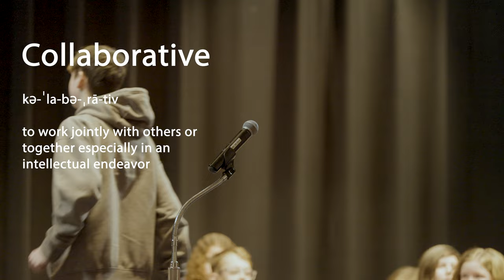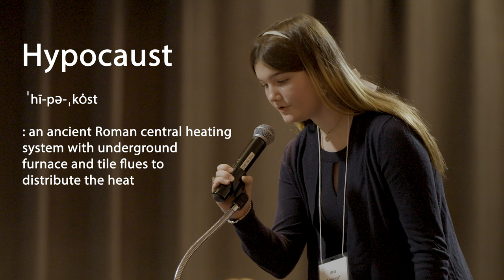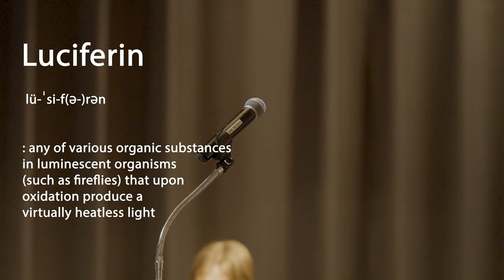2024 Fauquier County Public Schools Spelling Bee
2024 Fauquier County Public Schools Spelling Bee